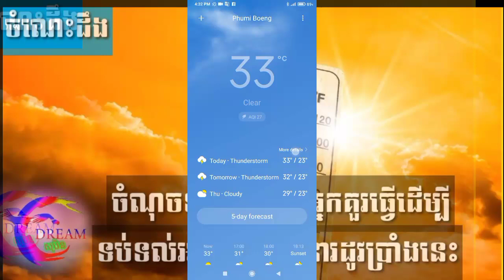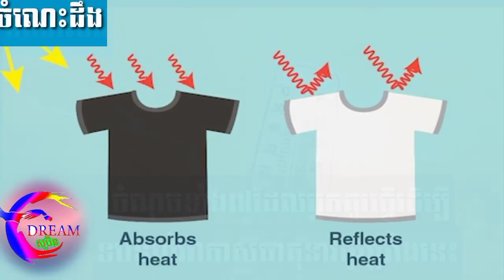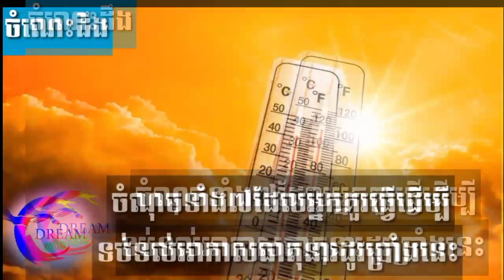ក្តៅៗយ៉ាងនេះ! នេះគឺរាល់ចំណុចទាំង៧ដែលអ្នកគួរធ្វេីដើម្បីទប់ទល់អាកាសធាតុនារដូវប្រាំងនេះ-@សុបិន-Dream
តាមរយៈវីដេអូនេះខ្ញុំចង់បង្ហាញបងប្អូនទាំងអស់គ្នាពីក្តៅៗយ៉ាងនេះ! នេះគឺរាល់ចំណុចទាំង៧ដែលអ្នកគួរធ្វេីដើម្បីទប់ទល់អាកាសធាតុនារដូវប្រាំងនេះ
Through this video, I want to show you all this hot!  Here are seven things you should do to cope with the dry season.